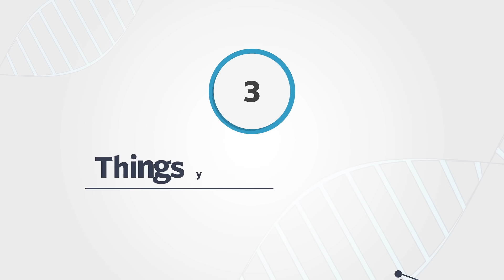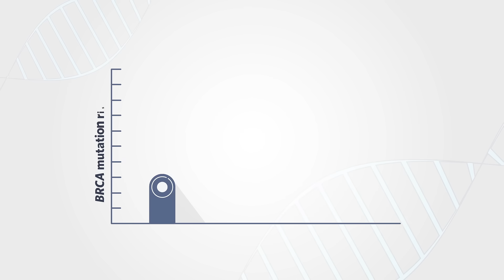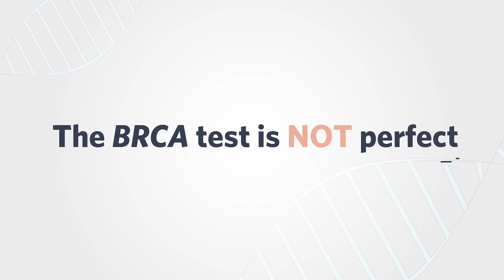PEACH BRCA Educational Video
Mutations in the BRCA genes put individuals at-risk for developing certain cancers, specifically breast, ovarian, pancreatic, and prostate cancers. Those with mutations have options to reduce their cancer risks and/or to detect cancer at an early stage. Ashkenazi Jews are 10x more likely than non-Ashkenazi people to have a mutation, so they should consider getting tested. Knowledge is power.